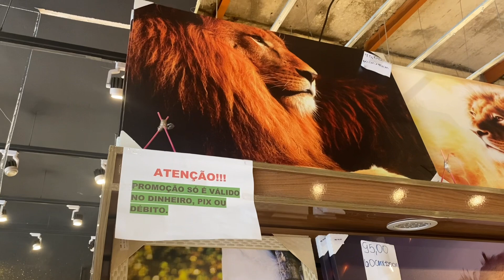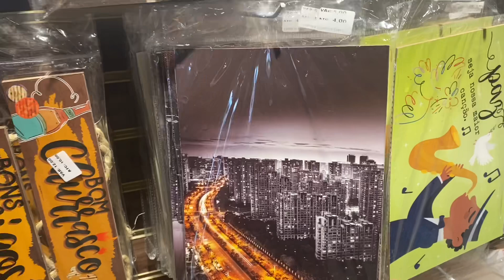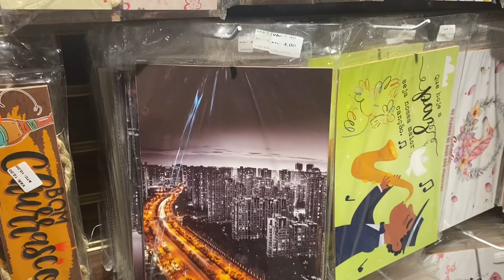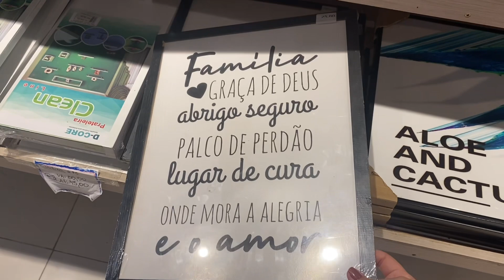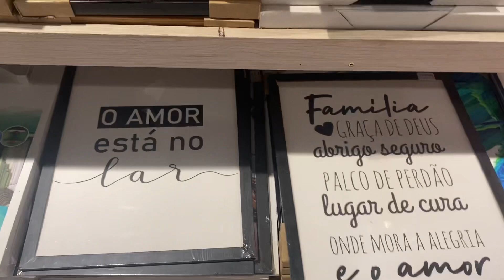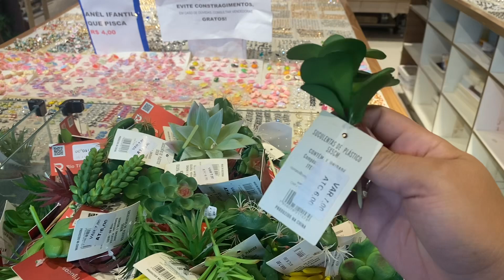Lojão do chinês - rua Duque de Caxias - coisas de casa - decoração e mais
HIPNOSE MAGAZINE -PIREI NAS UTILIDADES - A DONA DE CASA AMAAAAA

Oiiii minha gente, mais um vídeo de achadinhos do jeito que nós amamos, muita utilidade e variedade com preço baixo 🥰 me contem se gostaram ❤️
Que Deus abençoe a vida de vocês 🙏🏾

Endereço: em frente a loja Hipnose magazine rua Duque de Caxias recife - PE